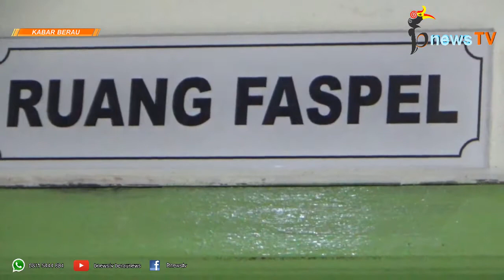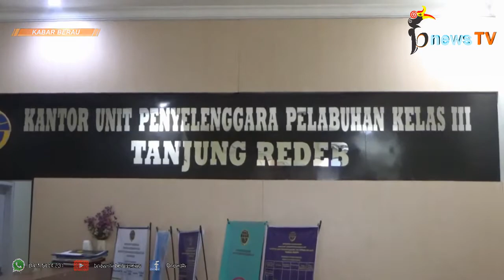KUPP Tanjung Redeb Benarkan Bantahan PT Temas Soal Tak Libatkan TKBM Dalam Bongkar Muat